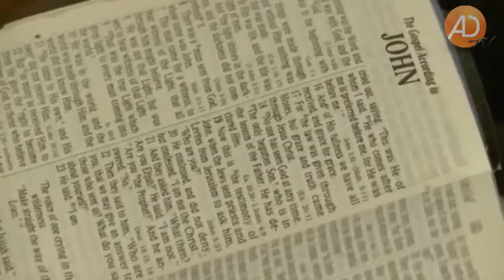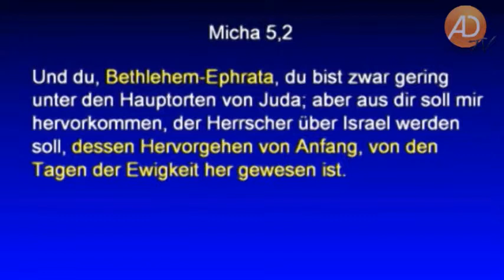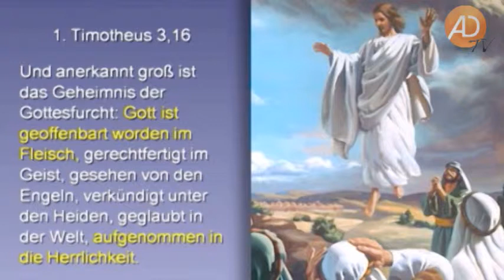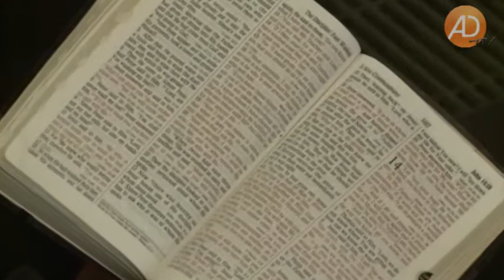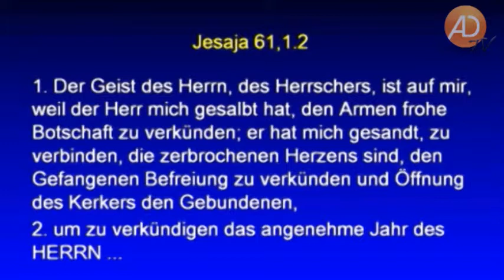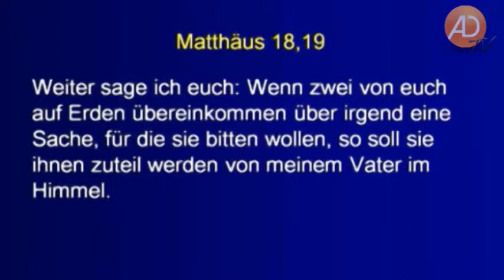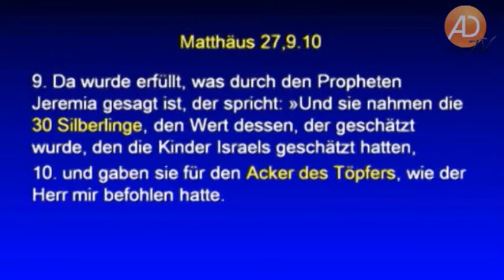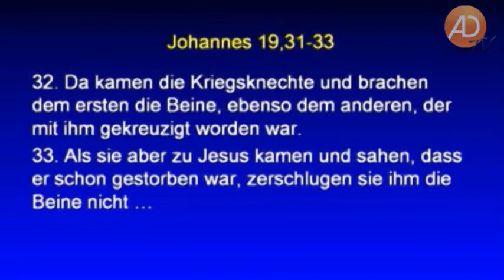Victor Gill, 03. Das Geheimnis persönlicher Stärke, amazing discoveries e. V.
Christus kommt bald -- doch sind wir bereit, ihm zu begegnen? Oft mangelt es nicht an „hoher Theologie", sondern an einem klaren Verständnis der wesentlichen Elemente des Glaubens und ihrer beharrlichen Umsetzung im täglichen Leben. In dieser Predigtreihe spricht Victor Gill über die Grundlagen unserer Beziehung zu Gott: seine Liebe, unsere Sündhaftigkeit, Reue, Übergabe, Glaube und die Kraft des Evangeliums, durch die Gott sein Bild in uns wiederherstellt und uns zu Überwindern macht.

Die Vollmacht dieser Predigten liegt in der Klarheit und Direktheit, mit der sie zur Entscheidung führen. Denn unser Wissen über Gott bringt uns ihm nur dann näher, wenn wir uns auch entschließen, das Erkannte im Glauben auszuleben -- der beste Liebesbeweis ist unser Gehorsam! Übergeben wir uns ungeteilt Gott, werden innerer Frieden und persönliche Stärke unser Leben kennzeichnen.

Zwanzig Jahre hat Victor Gill als Gemeindepastor sowie in der Kirchenverwaltung gedient. Seit über fünfzehn Jahren ist er außerdem als aktiver Evangelist u. a. in Indien, China und der Ukraine unterwegs. Seinen aufrüttelnden Ansprachen ist abzuspüren, dass ein Leben mit Gott und an der missionarischen Front tiefe geistliche Dimensionen eröffnet. Gill ist verheiratet, hat fünf Kinder und lebt im aktiven Ruhestand in Kanada.